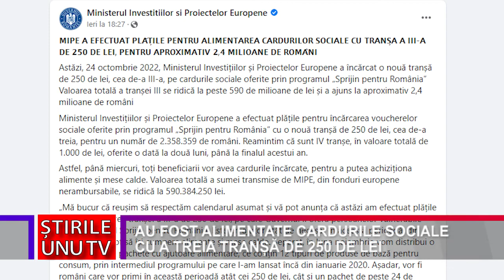AU FOST ALIMENTATE CARDURILE SOCIALE CU A TREIA TRANȘĂ DE 250 DE LEI